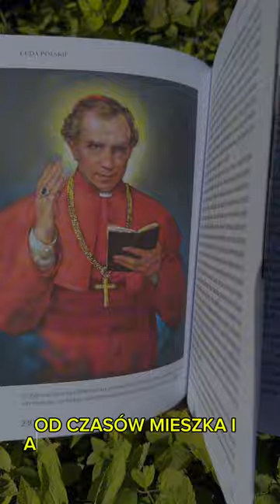„CUDA POLSKIE” STANOWIĄ MOCNY ODPÓR PRZECIWKO DECHRYSTIANIZACJI NASZEGO ŻYCIA❗️❗️❗️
📚 Najnowsza książka Czesława Ryszki, „Cuda polskie. Matka Boża i święci w naszych dziejach” (wyd. Biały Kruk), opowiada o historii cudów i łask wyproszonych u Matki Najświętszej i polskich świętych, przynoszących ratunek i nadzieję w trudnych czasach 🙏
✨ To wyjątkowa publikacja, wzbogacona 192 unikatowymi ilustracjami, które kapitalnie uzupełniają i wzmacniają przekaz pozwala spojrzeć na historię Polski z perspektywy wierzącego chrześcijanina, czyniąc ją unikalnym dziełem na naszym rynku wydawniczym.